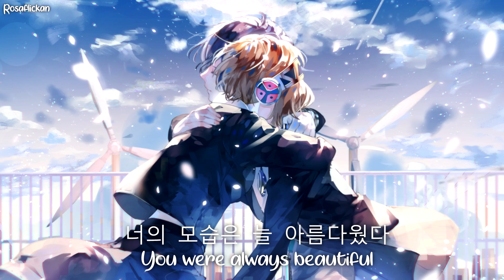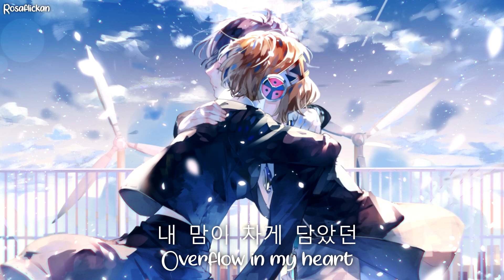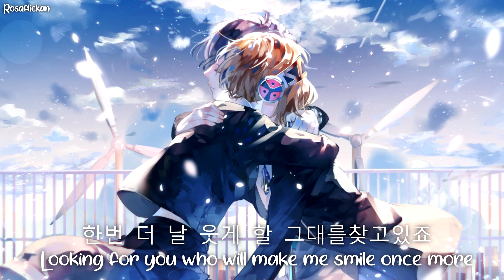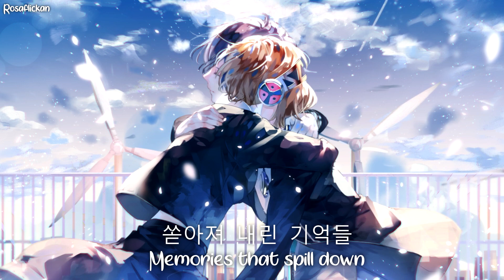Nightcore - I'll Be There (Lyrics)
Hallu!

Re-upload from a couple hours ago.